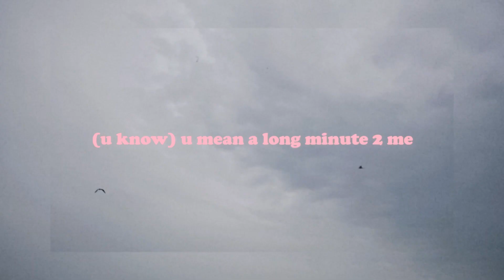all cats are beautiful - (u know) u mean a long minute 2 me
0800-MOSHI-MOSHI proudly presents the first single from all cats are beautiful’s debut EP – the things we made

all cats are beautiful’s Kyle (they/them) and Elena (she/they) describe themselves as “two queer best friends making dance music but for sad people” but that only really scratches the surface of the East London duo’s candlelight post-pop.

First meeting when they both worked at an independent cinema, the pair quickly built a friendship, Elena initially providing input on Kyle’s music before becoming a co-conspirator in her own right. The duo take inspiration from several places - an intricately guitar-led cover of Arthur Russell’s Lucky Cloud earlier this year is one signpost to the their sound, while if you listen carefully to the things we made you might find tributes to Owen Pallett and Frank Ocean – but they’re careful not to weigh themselves with too much outside interference. They don’t need to; the pair have a way of combining multiple small motifs, loops and ideas to paradoxically create a sense of simplicity that’s all of their own.

“We started this record in the early weeks of lockdown and with Elena being at her parents in Spain while Kyle remained in London, it was the first time we had to write music while being in separate locations” they say. “(u know) u mean a long minute to me is the first song we wrote while being in different countries due to the pandemic, it’s a sort of stitching together of many different ways of expressing that someone means a lot to you. We recorded it with the audio permanently slowed down to give it this kind of wobbly tentative feel. The main hook comes from Kyle mishearing something in Tiger King.”

The video for (u know) u mean a long minute 2 me was shot by Elena on a rooftop in Dalston.“We wanted to make a video that showed our friendship - with some footage of us together - but at the same time we wanted to convey a feeling of vastness and nostalgia because of being so far away from each other when we wrote the song. we thought singing to camera with part of East London behind us was a nice way to portray that”